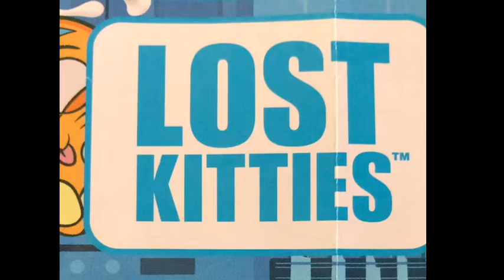What Lost Kitty did it get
♫Teen Beach Movie - Surf Crazy